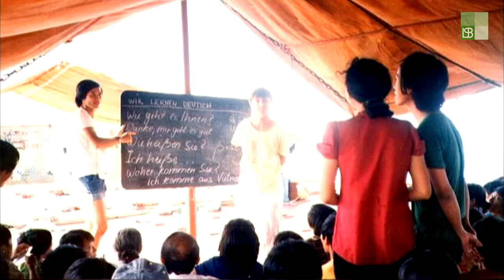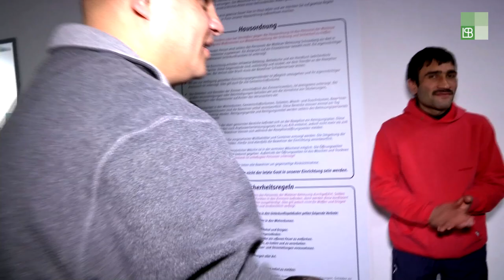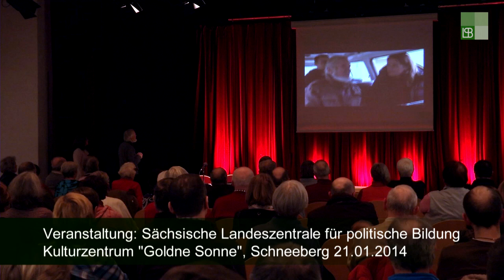Rupert Neudeck. Rebell, Humanist und Helfer für Menschen in Not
„Hilfe zu leisten, ist nicht nur ein Glück für den Empfänger, sondern auch für den Geber." Seit 35 Jahren hilft Rupert Neudeck Menschen in Not, zuletzt in Syrien und auf den Philippinen. Für die Sächsische Landezentrale für politische Bildung berichtet Neudeck von dieser Arbeit.